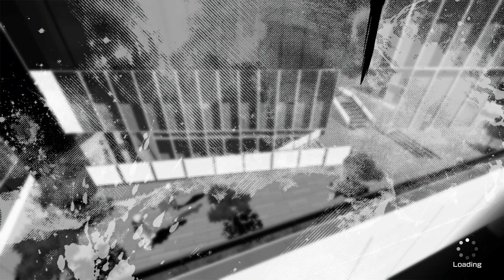The cutie clear-out | A Fool Finishes... Neo TWEWY | 26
Time to fight twinks